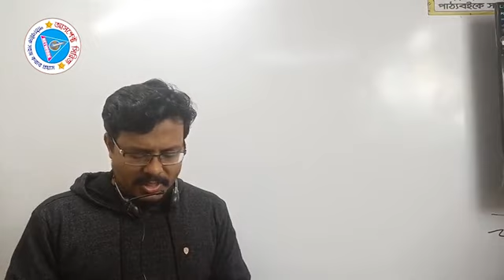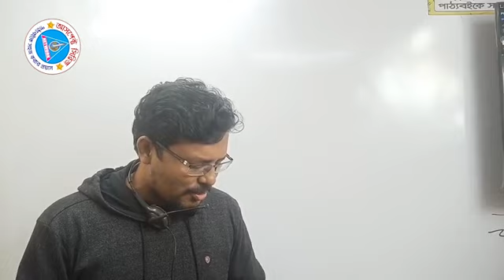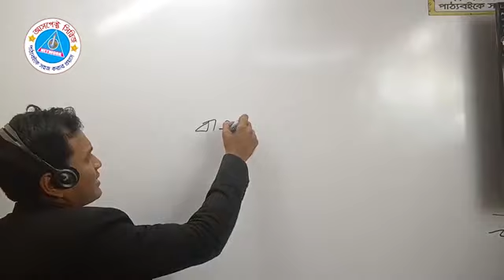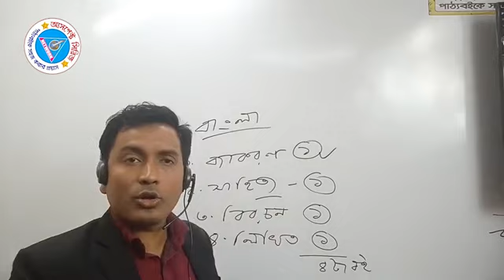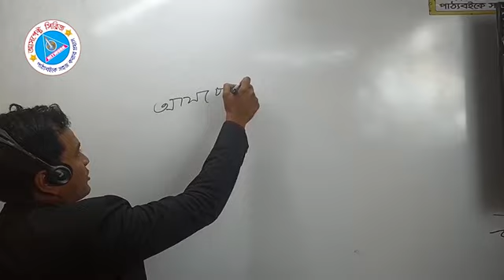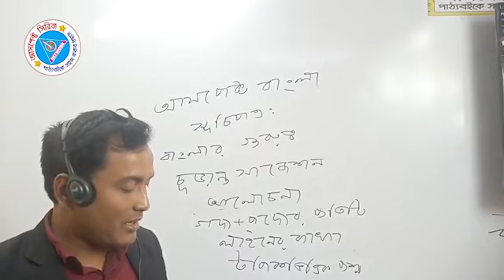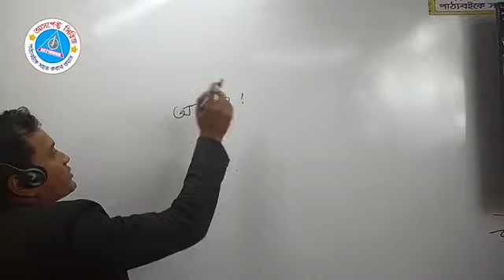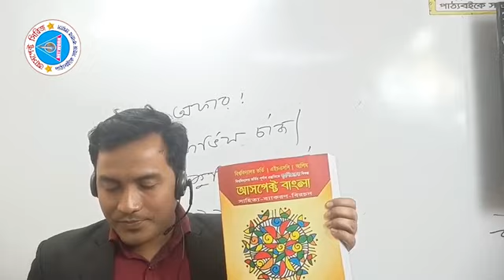ভার্সিটি বাংলা প্রস্তুতি গাইডলাইন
❗আসপেক্ট সিরিজ❗
✅আসপেক্ট বাংলা’র বৈশিষ্ট্য✅

👉সার্ভে টেবিল: একটি অধ্যায়ের কী পড়বো তা শুরুতেই সিদ্ধান্ত নিতে
👉[MAGNETIC DECISION] সার্ভে টেবিল সংযোজন
👉শর্টকার্ট ট্রিক্স: শর্টকার্ট ট্রিক্স, সহজ ছন্দ-সূত্র ও সাবলীল ভাষায় টপিক্স উপস্থাপন
👉প্রশ্ন বিশ্লেষণ ও চূড়ান্ত সাজেশন: বিগত বছরের প্রশ্ন বিশ্লেষণের আলোকে টপিকস ভিত্তিক চূড়ান্ত সাজেশন
👉প্রশ্ন কমন: শতভাগ নয়, সর্বোচ্চ কমনের নিশ্চয়তা
👉পোস্টমোর্টেম: রিসেন্ট ঢাকা বিশ্ববিদ্যালয়, অন্যান্য পাবলিক বিশ্ববিদ্যালয়ের প্রশ্নের পোস্টমোর্টেম বিশ্লেষণ
      যার মাধ্যমে সাম্প্রতিক প্রশ্নের প্যাটার্ন জানা যায়।
 👉গদ্য ও পদ্যের ব্যাখ্যা: গদ্য ও কবিতার প্রতিটি লাইনের সহজ-সাবলীল ব্যাখ্যা
 👉NCTB QUESTION: নবম-দশম বোর্ড ব্যাকরণ ও এইচএসসি সাহিত্য পাঠ বইয়ের অনুশীলনীর সকল
      প্রশ্নসমূহের সঠিক সমাধান সংযোজন
 👉লিখিত ও MCQ: লিখিত ও MCQ এর সুদৃঢ় প্রস্তুতির জন্য কনসেপ্ট অনুযায়ী পর্যাপ্ত মানসম্মত লিখিত ও
      MCQ প্রাকটিস সংযোজন।
👉অনুশীলন: STANDARD QUESTIONS এর মাধ্যমে নিজেকে যাচাই
👉করার জন্য প্রতিটি অধ্যায় শেষে অনুশীলন পর্ব উপস্থাপন
👉মডেল টেস্ট: চূড়ান্ত প্রস্তুতির লক্ষ্যে চূড়ান্ত
👉মডেল টেস্ট উপস্থাপন

🌏অর্ডার করতে কল করঃ
অথবা, What's app নক দাওঃ
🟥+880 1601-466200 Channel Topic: